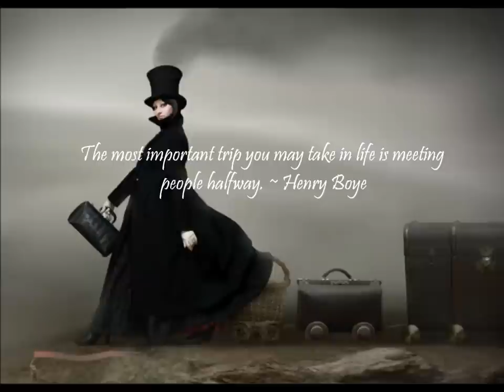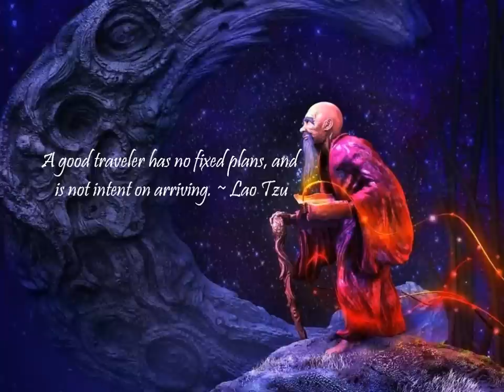Enya - Anywhere Is (Saeyd's - Instrumental Version)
The land of the summer stars... the winter garden...that way...the land of paradoxes...the city of angels...aigle... anywhere is...roma...the island of ebony.

persia...the island of the four precious walls...the willows on the water... the land of three winters...ole inigo...thoraigh... wood of dreams...the plain of the winds...

anywhere is...gaothdobhair...this way... a whispering world...orinoco... lothlorien. the palace of solitude. the garden of the singing-ringing tree...

the land of illusion...cuyahoga... the painted ball...the crystal sea... lake disappointment. aldebaran...life... my way home...anywhere is...Well, it is, isn't it?

Due to copyright material from the original artist this video has slighty lack of quality of sound, this youtube version is for sharing and personal listening only and not for a marketing purposes.

Do kindly email or message me if you request to do for a personal use of my project tracks and so on, thank you for your subscribe and the support for the music, god bless.

Recorded/Mixed & Performed by - Saeyd (Dreams & Serenity)
Acoustic Piano by - Saeyd
Additional Strings by - The Atharia Strings
Music Compose by - Enya & Nicky Ryan
Azimuth Studio@2013